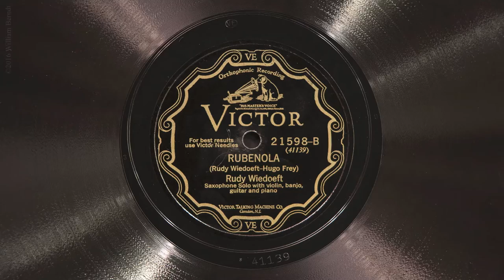Rubenola • Rudy Wiedoeft (Victrola Credenza)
C-melody saxophonist Rudy Wiedoeft plays "Rubenola" on Victor scroll record 21598-B, played on a 1926 Victor VE8-30X (Credenza) Orthophonic Victrola with a medium tone steel needle.  Recorded December 2, 1927 in New York City.